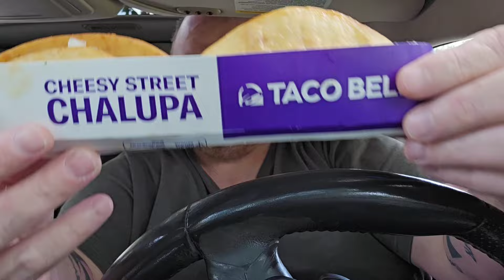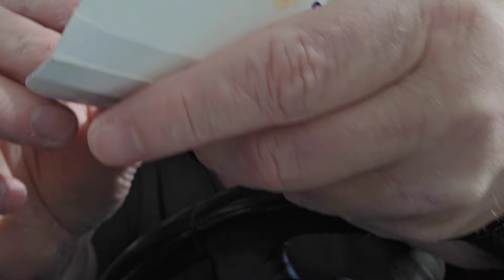Cheesy Street chalupa and jalapeño ranch nacho fries... new from Taco Bell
Today, we are trying  some of Taco bells new menu  items.  cheesy street chalupas and jalapeño ranch nacho fries.

You can now JOIN memberships to get special perks.  Just hit the JOIN button to enjoy the special features.

Thank y'all for watching 👀 I love y'all ❤️❤️❤️